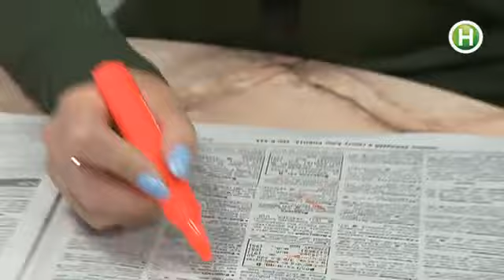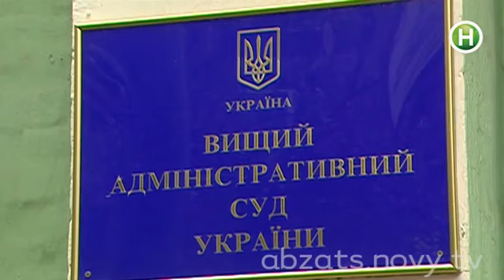Как заставить работодателя заплатить? - Абзац! - 09.10.2013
Что делать, если работодатель отказывается платить зарплату? Куда идти, чтобы получить свое?

Абзац! -- развлекательно-информационная программа в формате инфотейнмент. Эксклюзивный проект, аналогов которому нет в Украине! C юмором, иронией, импровизацией и практической пользой для зрителя.
Абзац! -- результат объединения Репортера и Пираний.